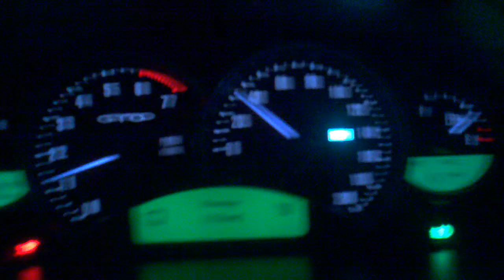Driving Through a Squall Line - From Philadelphia to New Jersey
Drove through this squall line on my way home from Philly.  It had recently formed along a cold front, over the Delaware River, and dropped an enormous amount of rain.  It was moving Northeast and I pretty much stayed in it the whole time.  Not much in the way of lightning with this storm, but the wind and rain was intense.  Took almost a half hour to drive 10 miles.